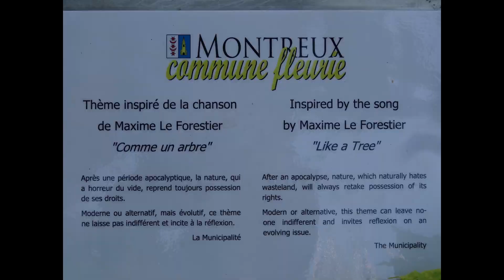SWITZERLAND - Suiza - BRIG - SION - VILLENEUVE - MONTREAUX - VEVEY - LAVAUX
1 - BRIG
It is located in the canton of Valais as well as the city of Sion.
German spoken unlike Sion French spoken
Esta situada en el canton de Valais al igual que la ciudad de Sion.
Se habla el aleman a diferencia de Sion que se habla frances

2 - SION
It is located in the middle of a long valley that empties into Lake Lemans. One of its attractions is the Castle of Tourbillon
Esta situada en el medio de un largo valle que desemboca en el lago Lemans. Una de sus atracciones es el Castillo de Tourbillon
3 - VILLENEUVE
The city is located on the shore of Lake Lemans. It is located a few kilometers from the city of Montreaux
La ciudad esta ubicada a la orilla del lago Lemans. Se encuentra a pocos kilometros de la ciudad de Montreaux

4 - SWITZERLAND - Suiza - MONTREAUX

5 - SWITZERLAND - VEVEY

6 - SWITZERLAND - LAVAUX
Lavaux is characterized by its mountains, on the banks of Lake Lemans, covered with vineyards
Lavaux  se caracteriza por sus montañas, a orillas del lago Lemans, cubiertas de viñedos